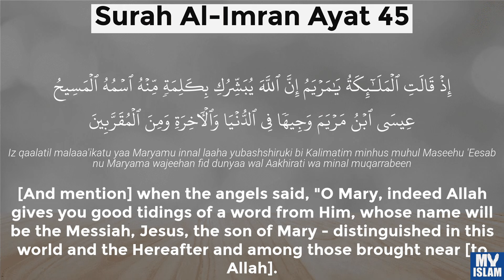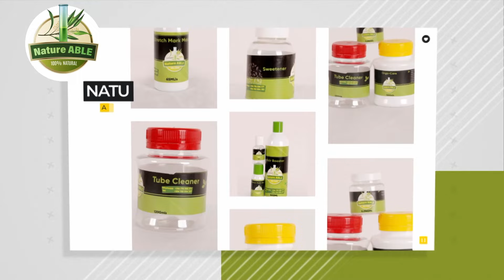MUMMY ANGEL: ENGERI GY'OSABAMU ESSAALA EYINZA OKUSIBA OMUKISA GWO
Olwaleero mu kitundu eky'okubiri ne Mummy Angel tugenda kuyiga bwe tulina okusaba na biki ebikyasibye emikisa gyaffe.